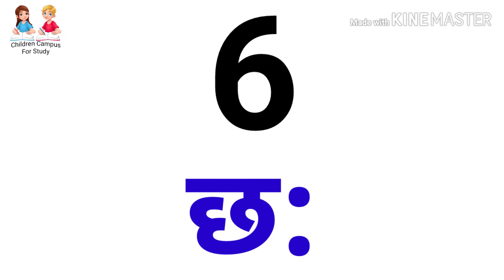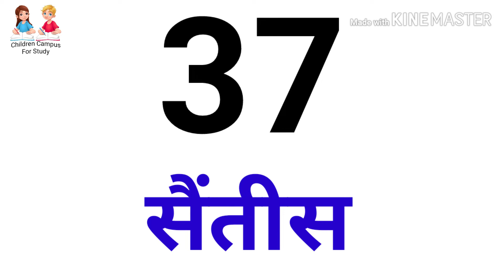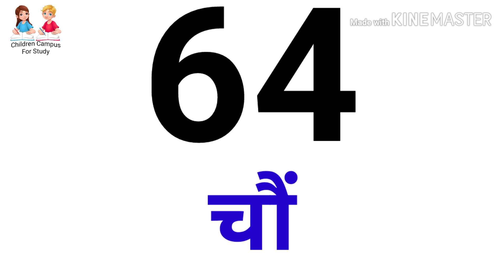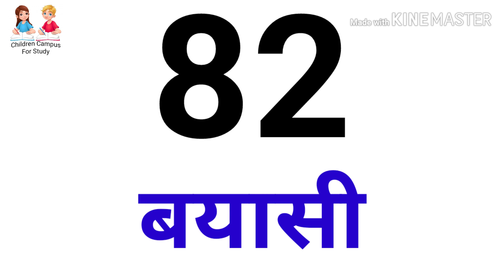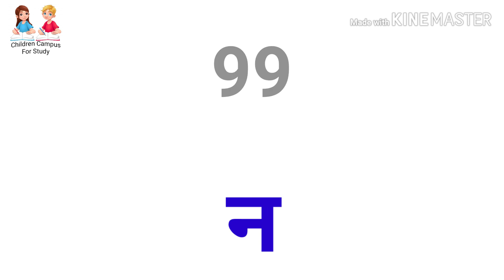गिनती | गिनती 1 से 100 तक.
In this video we will study Ginti of Mathematics.